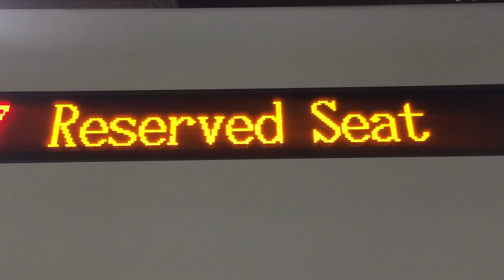(春節列車實況)5232次加班春節普悠瑪號樹林進站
5232  經由  東線  樹林~台東
備註:民國110年2月9日行駛。
本次再加開列車，訂於110年2月3日(三)0時期開放訂票
(樹林端)TED2013+TED2014(台東端)
樹林，板橋，台北，松山，宜蘭，羅東，花蓮，鳳林，光復，瑞穗，玉里
池上，關山，台東。